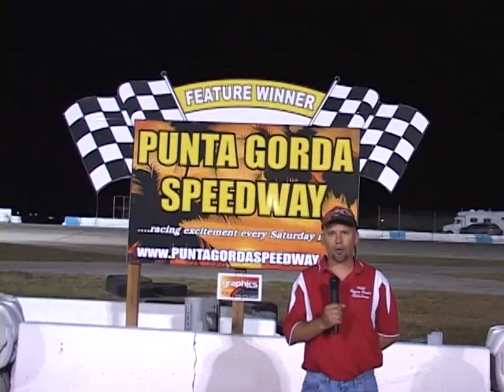Punta Gorda Saturday Night 5-28-11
happenings at Punta Gorda speedway Saturday 5/28/11